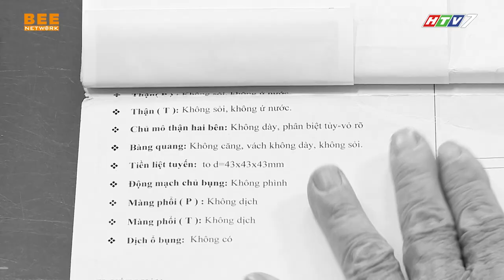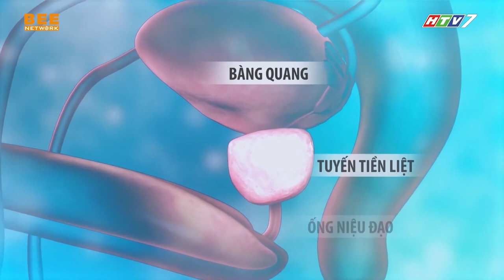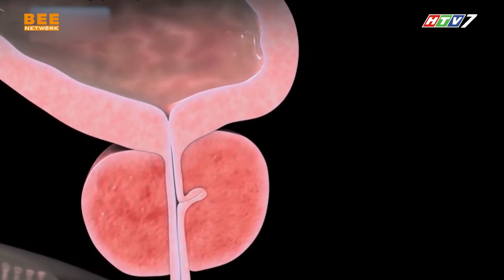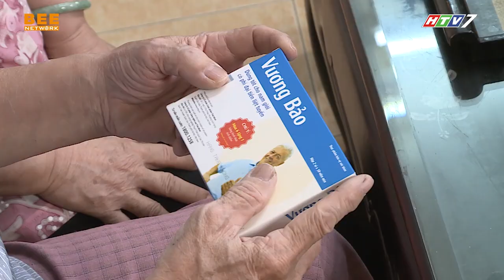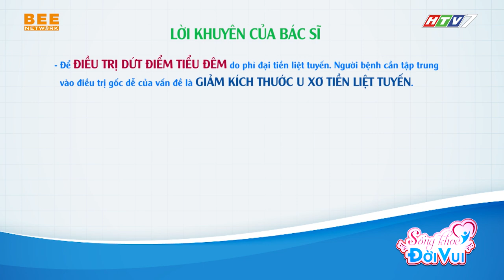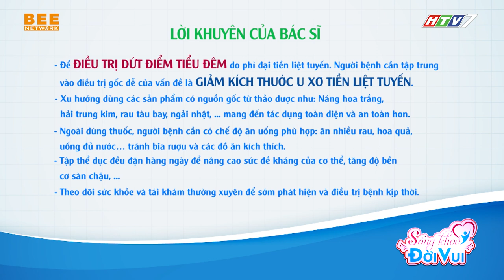SỐNG KHỎE ĐỜI VUI TẬP 2 | Ác mộng TIỀN LIỆT TUYẾN khiến bệnh nhân "mất ngủ liên miên"